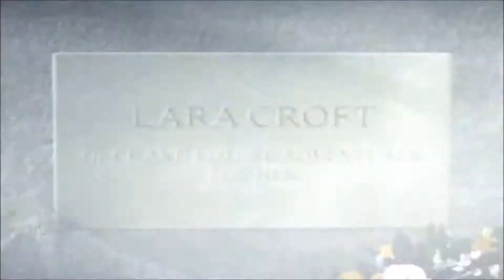Zagrajmy w Tomb Raider: Chronicles odc. 6 - Sinking Submarine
Zapraszam Was do obejrzenia Gameplay'a z gry Tomb Raider V: Chronicles.
🎥 Intro - Deseo88
🎶 Muzyka [intro] - Era - Mirror